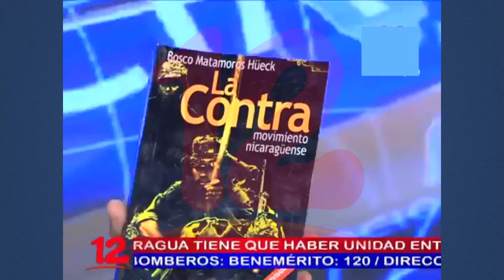EEUU fundamenta su política exterior en el diálogo y la democracia, señala analista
NosResistimosAlEmbargo Analista Político Bosco Matamoros presenta cuarta edición de su libro "La Contra"